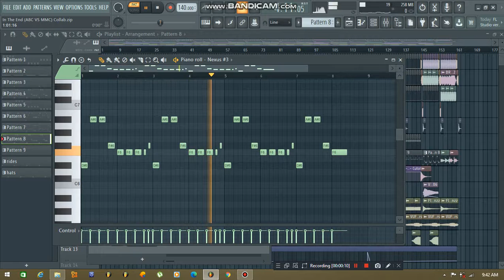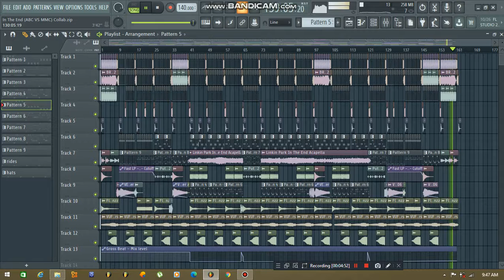In The End Collab Remix DjRoland Ft Dj John Elnie (Sumba Tiktok Challenge)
feel free to use this remix but do not re upload thanks 😘

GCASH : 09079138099